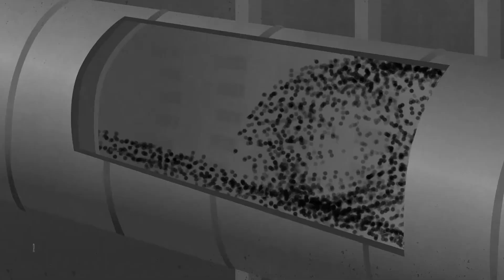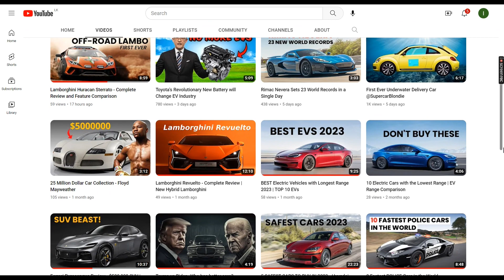Why Tyres are black ? - The Magic Ingredient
Tyres are black but why?
Tires are made of rubber, which is a polymer that is naturally white or translucent. So why are tires black? It's because of the addition of carbon black, a black powder made from the incomplete combustion of hydrocarbons, such as oil or gas.

The addition of carbon black to the rubber compound has several benefits. Firstly, it increases the strength and durability of the tire, making it more resistant to wear and tear. Secondly, it helps dissipate heat, reducing the risk of overheating and blowouts. And lastly, it provides a barrier against UV rays, preventing the rubber from deteriorating and cracking.